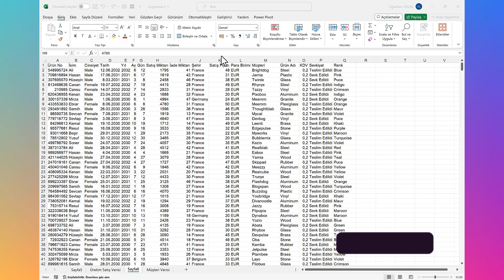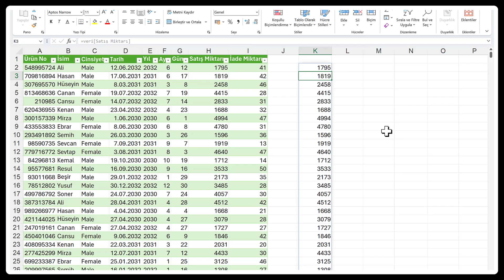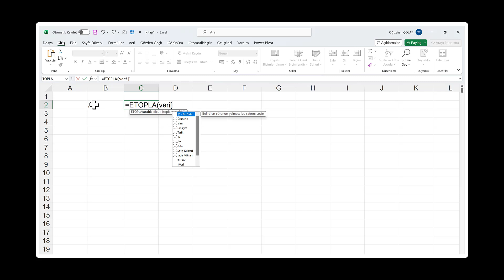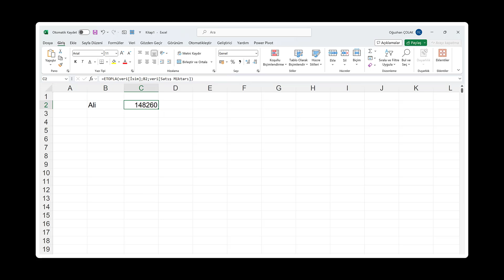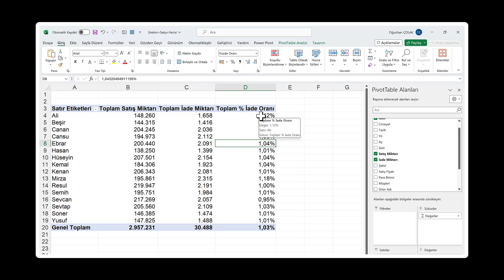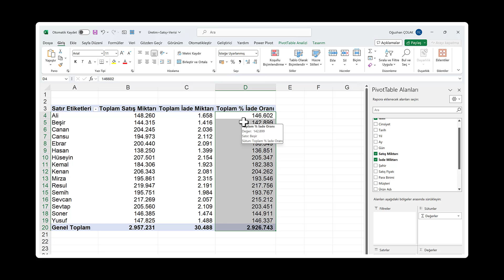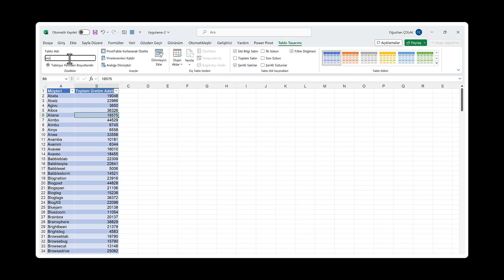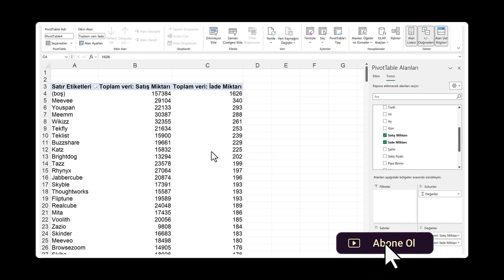excel 'de Herkesin Mutlaka Bilmesi Gereken 3 Üst Düzey Uygulama | 100B Aboneye Özel Video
Excel'de Herkesin Mutlaka Herkesin Bilmesi Gereken 3 Üst Düzey Uygulama | 100B Aboneye Özel Video

Bu videoda size 100B aboneye özel 3 üst düzey uygulama anlattım. Öğrenin, öğretin, işlerinizi kolaylaştırın.

Uygulama Konuları;

1. Tablo formatındaki verileri alma ve toplama yapma
2. Pivot Table hesaplanmış alan ekleme ve düzenleyip silme
3. 2 farklı tablodan tek Pivot Table oluşturma

İÇERİK
00:00 Giriş
00:45 Uygulama 1
05:18 Uygulama 2
08:55 Uygulama 3

🎶Ücretsiz Kurs Kayıt Linki! A'dan Z'ye Pivot Tablolar Kursu. Sadece 5 Gün Geçerlidir (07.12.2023 Tarihine Kadar Geçerlidir) ve 1000 Kişi için geçerlidir. 1001. kişi kaydolamaz.

Bu kanalın bir parçası olduğunuz ve tüm destekleriniz için teşekkür ederiz! 💪 🙏